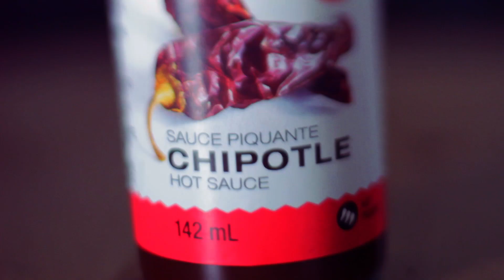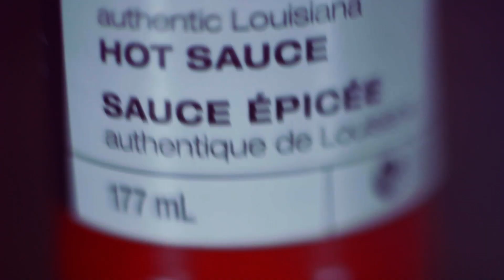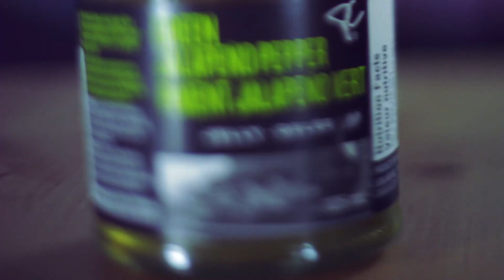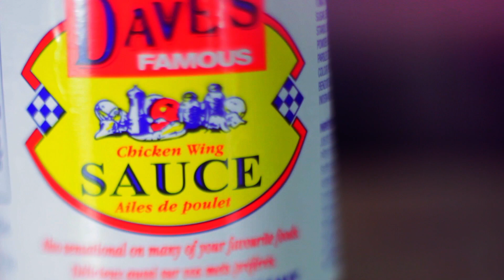MY FIRST FAN PACKAGE!!!! - Fan Package Ep. 1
Hey guys, this is my first ever fan package!!! Enjoy :)

If you'd like to send me a package to review on the show please email me at (or just shoot me a message on YouTube) and I'll get you the info :).  Thank you

music performed and written by Michael A.F. Bearden
using Logic Studios
Intro animation was done in Blender and edited with video in Final Cut Pro X
Loops and samples provided by Final Cut Pro, Youtube, and Apple inc